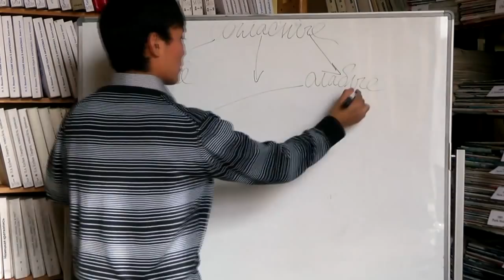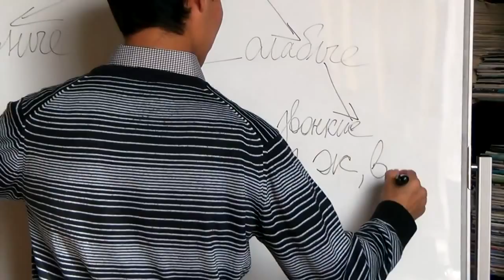Классификация согласных глухие слабые, звонкие слабые